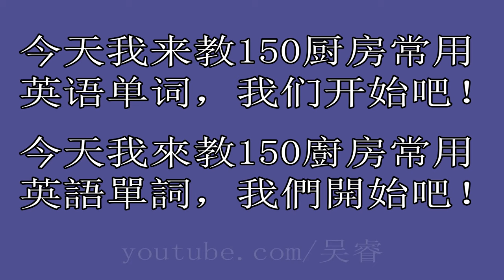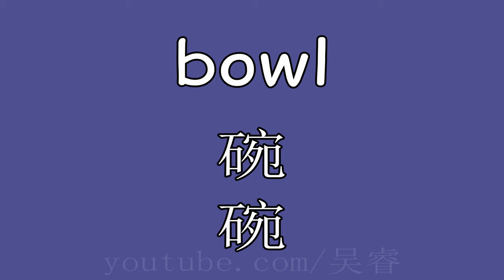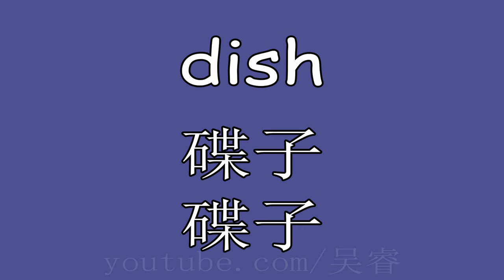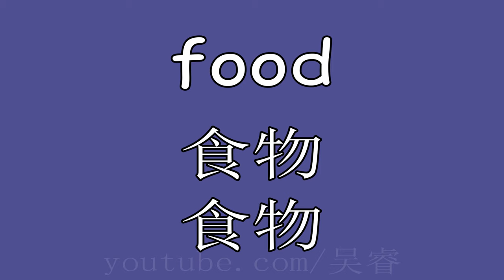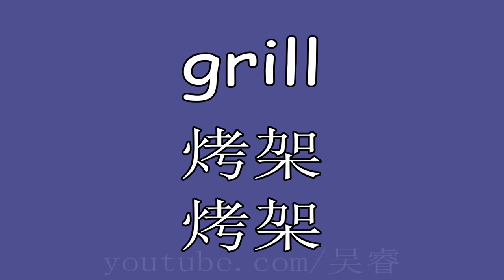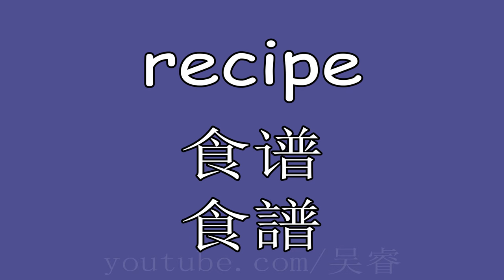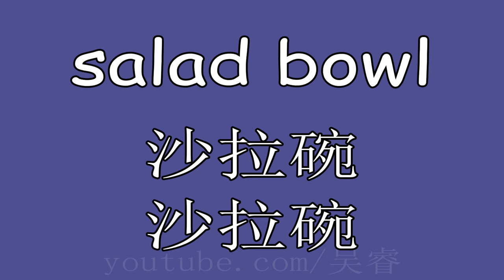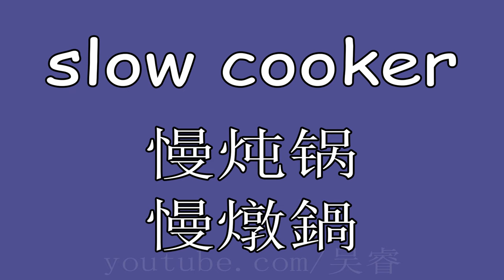【日常生活用品名稱】厨房英语单词:Kitchen English | 150常用英语单词 (發音教學)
这厨房英语单词视频有150常用英语单词。厨房英语主题包括：厨房电器, 厨具, 餐具, 厨房用具单词。